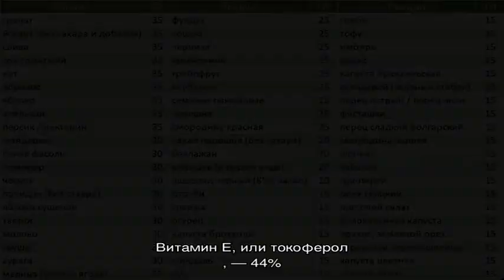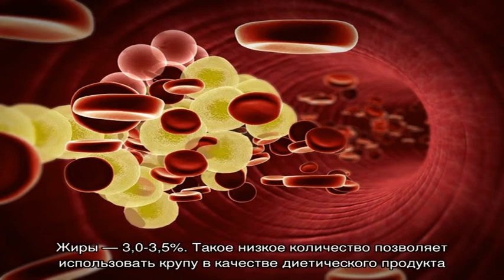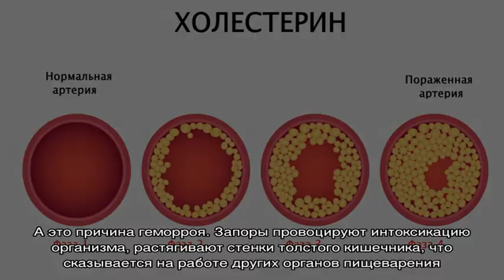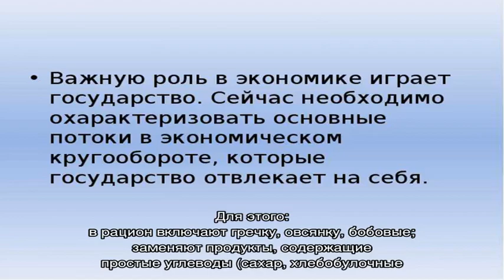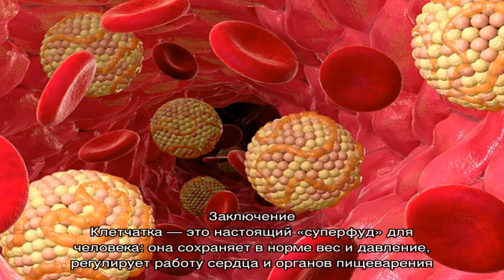Есть ли в гречке клетчатка и сколько ее в вареной крупе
Содержание клетчатки в гречке, калорийность, химический состав, БЖУ и гликемический индекс. Польза растительной клетчатки для организма, влияние на похудение.